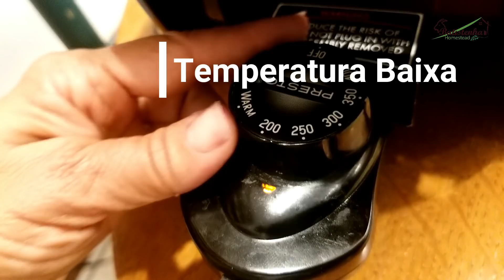Como Fazer Panquecas Souffle-Japonesa / How to Make Souffle Pancakes - Japanese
Olá pessoal, bem-vindos à Batistenha Homestead. Hoje como está chovendo, não vai ser possível trabalhar no jardim, então fiquem conosco que vamos fazer uma panqueca souffle japonesa, que você vai adorar. Então vamos lá

Hi everybody, welcome to the Batistenha Homestead. Today as it is raining, it will not be possible to work in the garden, so stay with us and we will make a Japanese souffle pancake, which you will love. So let's go

Ingredientes - Ingredients

2 Gemas de Ovo     -  2 Egg yolk
2  Claras de Ovo     -  2 Egg White
20 Ml de Leite         -  20 ml of Milk
32 g de Farinha de Trigo - wheat flour
23 g de Açucar     -    23g of Sugar
Manteiga               -    Butter
2 Gramas de fermento - 2 g of yeast
1 Colher de chá de limão - 1tsp of lemon

Se você gostaria de apoiar financeiramente nosso canal e Homestead, você pode comprar através do link de afiliado da Amazon, que nos dará uma pequena comissão sem nenhum custo adicional para você aqui:

If you would like to financially support our channel and Homestead, you can shop through out Amazon affiliate link, which will earn us a small commission at no additional cost to you here:

For those interested, here is a link to the exact equipment pieces we use in our videos.  We purchase almost all of our home workout equipment from Amazon:
INFLUENCER;

ENDEREÇO PARA ENVIOS E CORRESPONDÊNCIAS:

BATISTENHA HOMESTEAD
HILLSIDE, NJ, USA
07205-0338